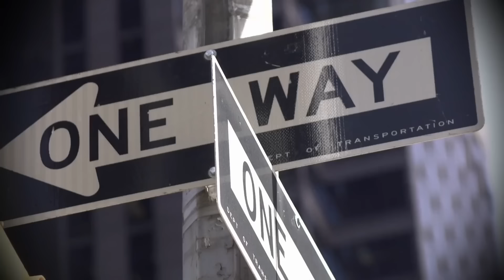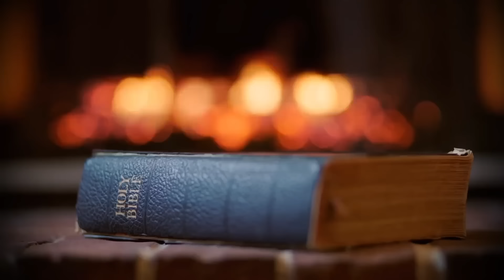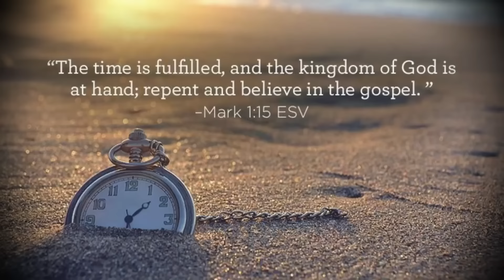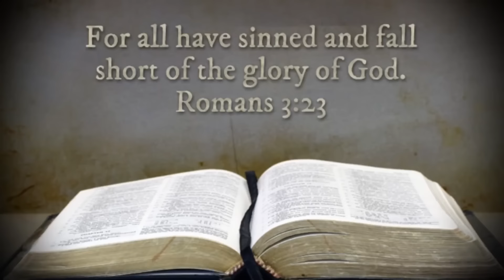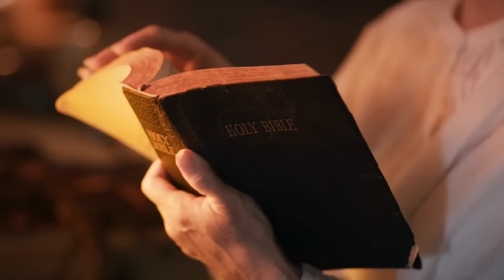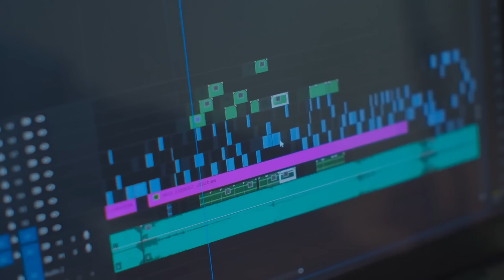If This Didn't Happen on Live TV You Would Never Believe It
Is Jesus the only way to God? Commentary on and clips from Voddie Baucham, Oprah, Joel Osteen, TD Jakes, John MacArthur, Rob Bell, William Lane Craig, and RC Sproul.

Hello, I’m Mike, a Christian, husband, father, deacon, and software engineer. I do my best to make interesting videos in my spare time.

Newsletter for random updates!